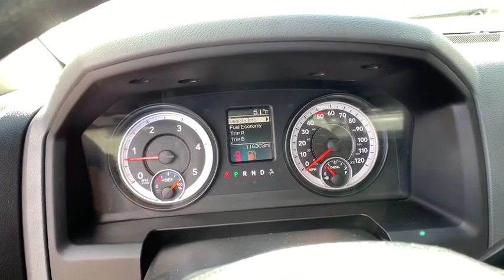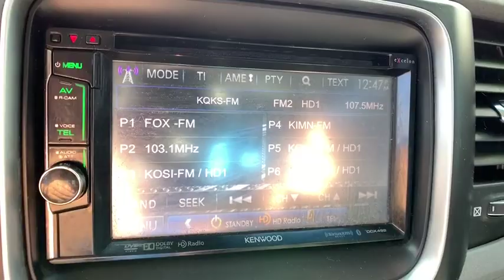2014 RAM 2500 Denver, Littleton, Aurora, Parker, Colorado Springs, CO R416301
Maximum Steel Metallic Clearcoat  2014 RAM 2500 available in Denver Colorado at Brandon Dodge. Servicing the Littleton, Aurora, Parker, Colorado Springs, CO area.

Brandon Dodge
5600 S Broadway

Engine: 6.7L I6 Cummins Turbo Diesel, Chrome Appearance Group, Popular Equipment Group, Transmission: 6-Speed Automatic (68RFE), Spray In Bedliner, Anti-Spin Differential Rear Axle, ParkSense Rear Park Assist System, ParkView Rear Back-Up Camera, Power Black Trailer Tow Mirrors, HD Snow Plow Prep Group, Protection Group, Engine Block Heater, Cold Weather Group, 4 Doors, 4-wheel ABS brakes, 4WD Type - Part-time, 6.7 liter inline 6 cylinder engine, Air conditioning, Center Console - Partial with storage, Clock - In-radio display, Cruise control, Dusk sensing headlights, Engine hour meter, Four-wheel drive, Front seat type - Split-bench, Head airbags - Curtain 1st and 2nd row, Intermittent window wipers, Passenger Airbag, Pickup Bed Type - Regular, Power door locks, Power heated mirrors, Power steering, Power windows with 2 one-touch, Privacy/tinted glass, Rear bench seats, Stability control, Tachometer, Tilt steering wheel, Traction control - ABS and driveline, Trailer hitch, Transmission hill holder